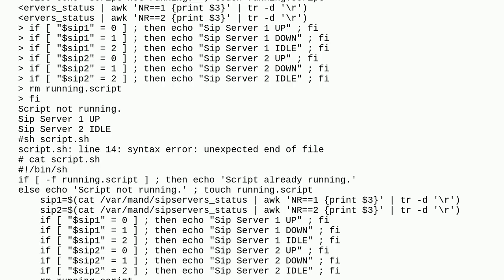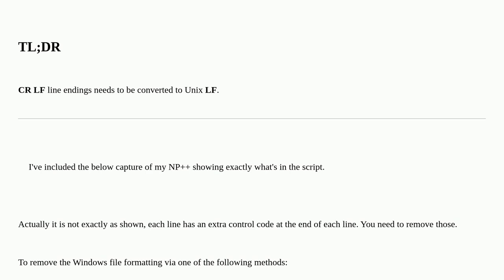Unix: sh script won't run, (unexpected end of file) but the individual lines execute fine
sh script won't run, (unexpected end of file) but the individual lines execute fine

A special thanks goes out to the awesome community

  shell-script debugging